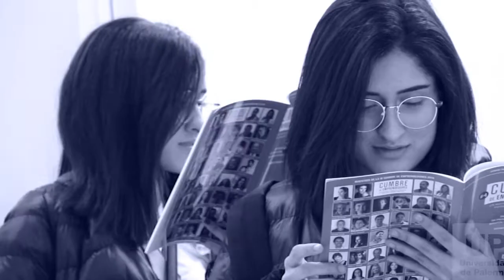Así vivimos la Cumbre de Emprendedores 2019 | Entrevistas a los Maestros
La Cumbre de Emprendedores es una oportunidad única para que los jóvenes (Sub 40) de América Latina presenten sus obras, proyectos y/o emprendimientos, en forma personal, presencial y gratuita, a destacados Maestros / Mentores del arte, la cultura, las comunicaciones, el diseño y los negocios para que estos los conozcan y los impulsen. La facultad difundirá los proyectos seleccionados en la página web.

Los Maestros / Mentores son importantes profesionales, artistas, empresarios e influenciadores de diferentes campos del arte, las comunicaciones, el diseño y el mundo gourmet. Estos destacados profesionales han recibido el Premio Estilo Emprendedor o Mujeres Creativas (y otros) que otorga la Universidad de Palermo desde el año 2009. Ellos coordinarán personalmente las Comisiones de La Cumbre, donde podrás exponer tu proyecto, obra o emprendimiento y recibirás asesoramiento, consejos y orientación.